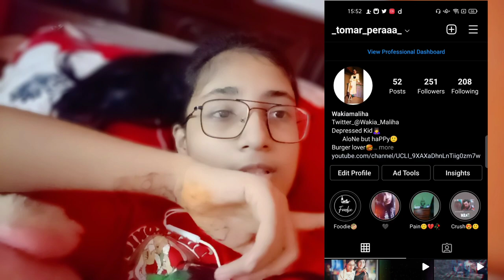A Random Day in my life Part -1 || School vloG✌️ || Wakia Maliha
Hi I am Wakia ☺️